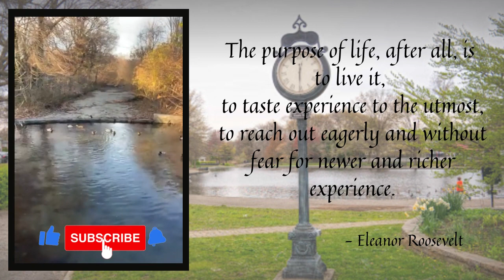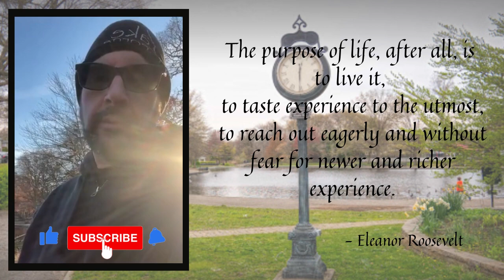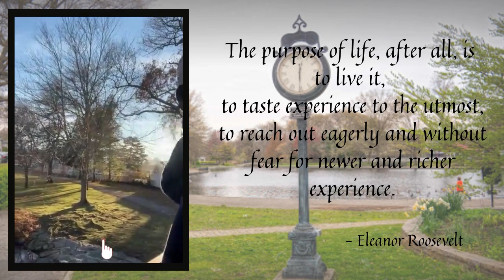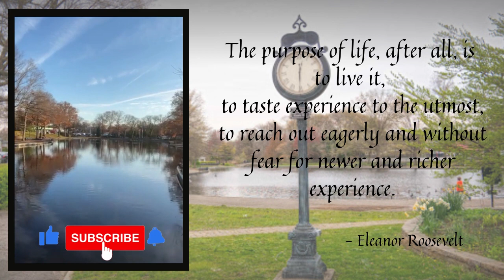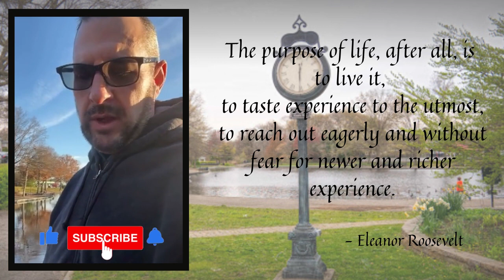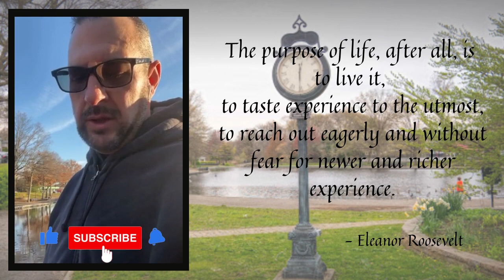DAY 188: Hall’s Pond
Today's message:   Stop Surviving Start Living